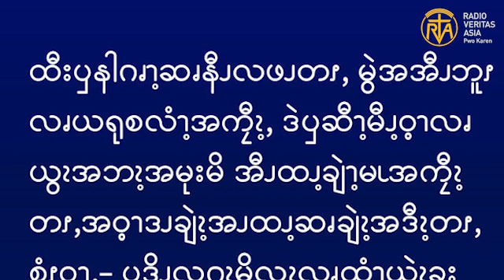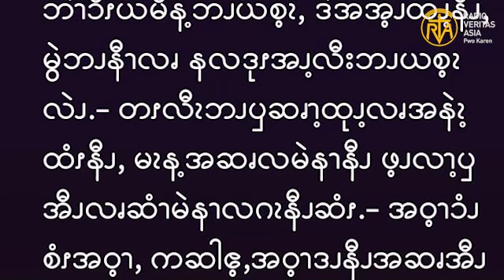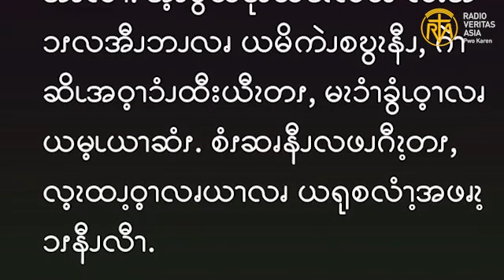Gospel reading for 33rd Wednesday OT, Nov 17, 2021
“သူကလည်း ကောင်းလေစွ၊ သစ္စာရှိသော ငယ်သားကောင်း၊ သင်သည် သေးငယ်သောအမှု၌ သစ္စာရှိသောကြောင့် မြို့ဆယ်မြို့ကို အုပ်စိုးရမည်ဟု ဆို၏။-” (လု 19:17)